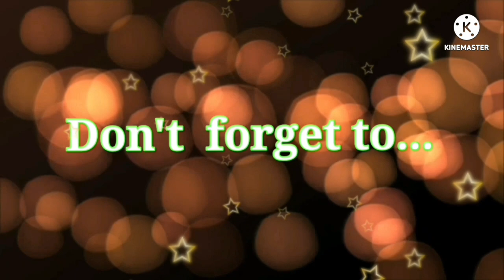Cement Roof Tiles Installation Part 2//Paglalagay ng Flywood